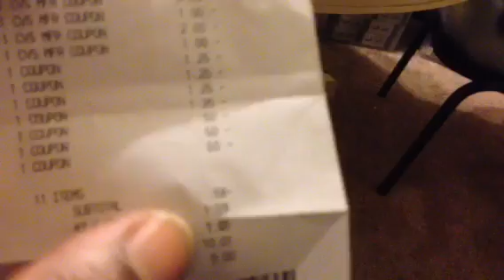CVS HOOKED ME UP TODAY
Cheap Scott Paper Products At CVS